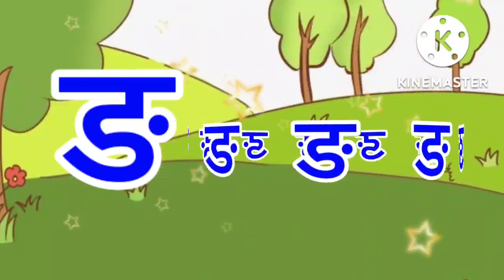अ से अनार, आ से आम,हिंदी वर्णमाला, अआइईउऊ,क से कबूतर,a se anar, aa se aam,हिंदीस्वरब्यंजन kidssong​